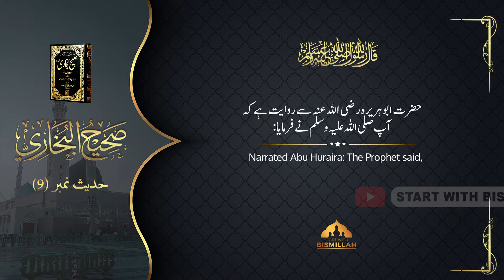Sahih al-Bukhari (Chapter : Revelation- Hadith 9) Haya is a part of Faith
(Audio: Urdu / Subtitles: English)